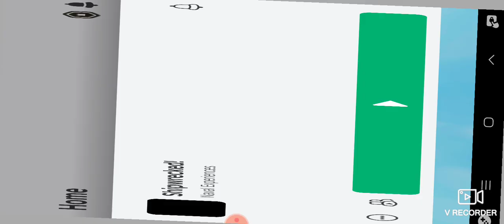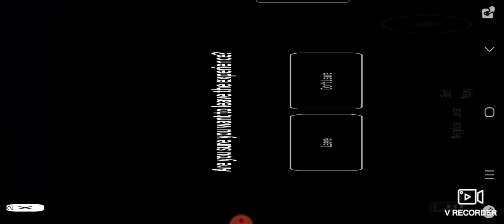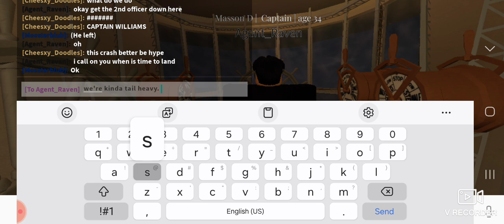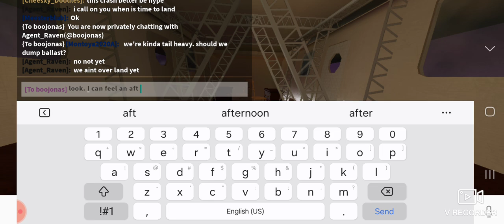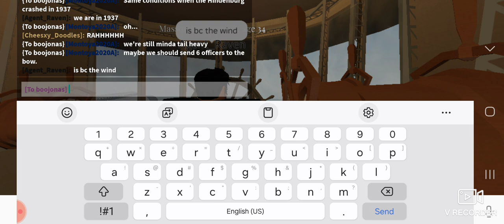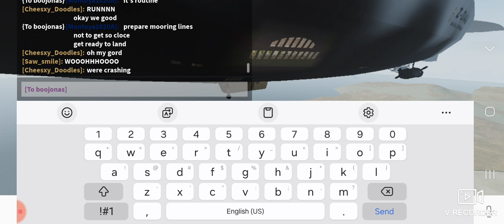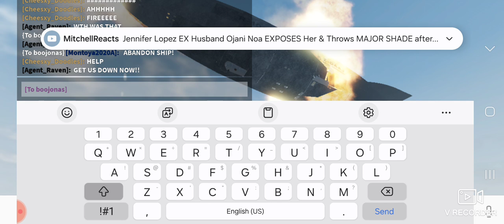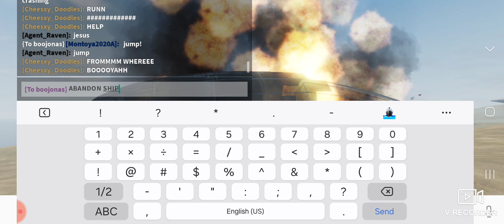The R-102 Disaster (Shipwrecked - Roblox)